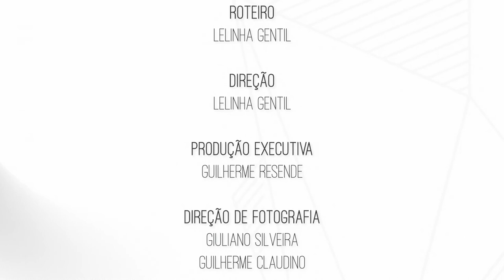Plantio de Grandes Portes - Magia da Obra EP56 | Lelinha Gentil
No vídeo de hoje, o 56º episódio, Sarita e Lelinha vão até a Castelo Móveis e, com ajuda da Maibi, começam a escolher os móveis da nova casa. Na obra, Sarita mostra o progresso com os mármores para Lelinha enquanto Helô e Tobias da Pro Verde já iniciam o processo de paisagismo. Imperdível!.